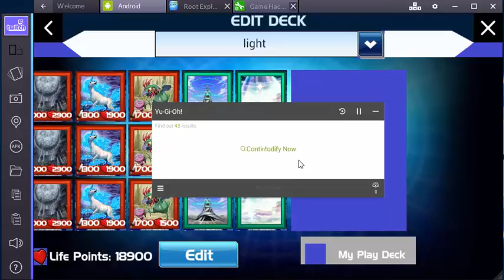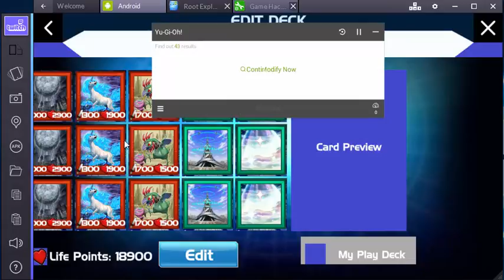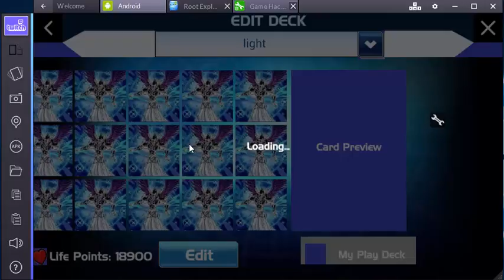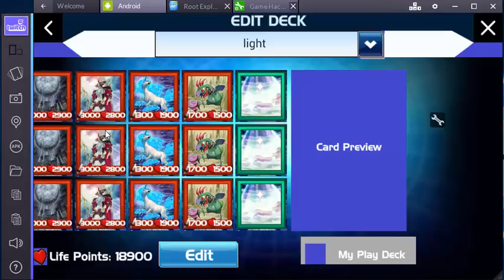como ter carta [Odin, Father of the Aesir] yu gi oh bam pocket